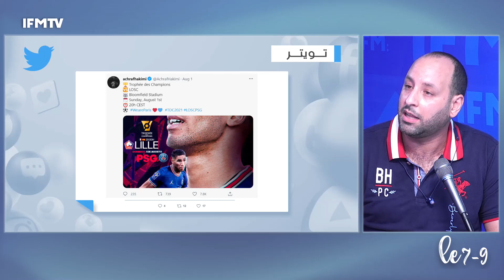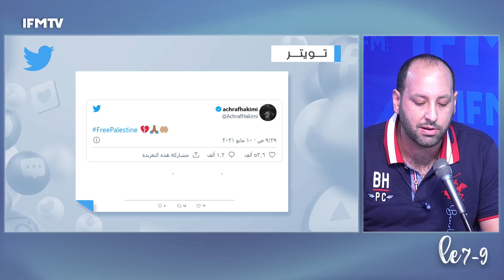شنوة صار للنجم المغربي أشرف_حكيمي في تل أبيب؟ اكتشف تفاعل الجماهير الإلكترونية في IFMTREND مع زياد